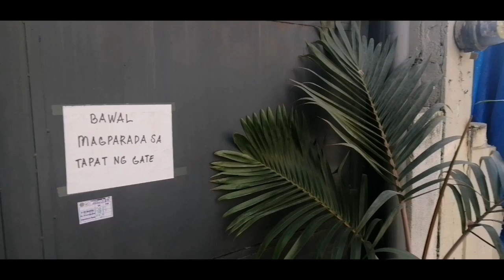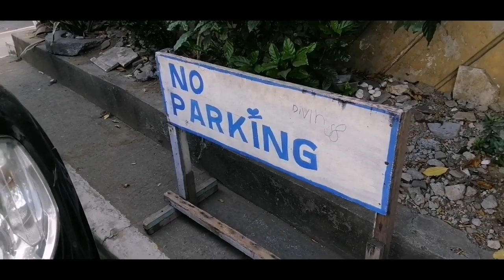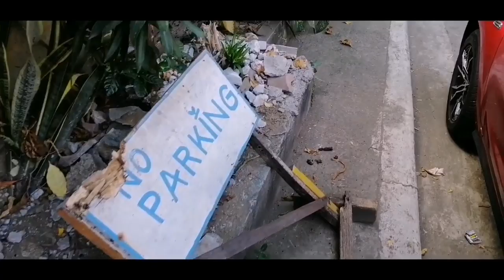MAYOR VICO SOTTO || MGA ILLEGAL PARKING SA PASIG WALANG KAWALA!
Pasig City